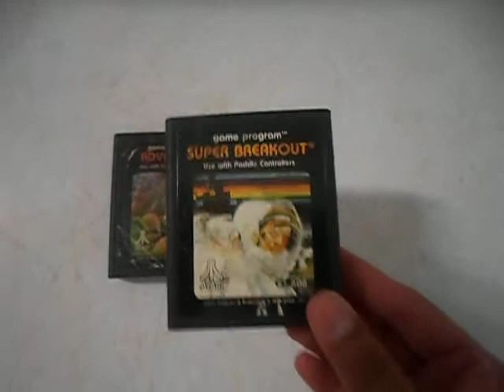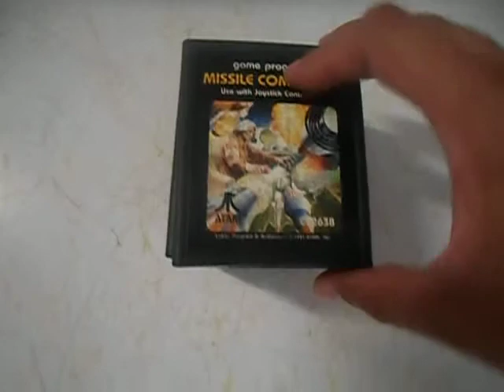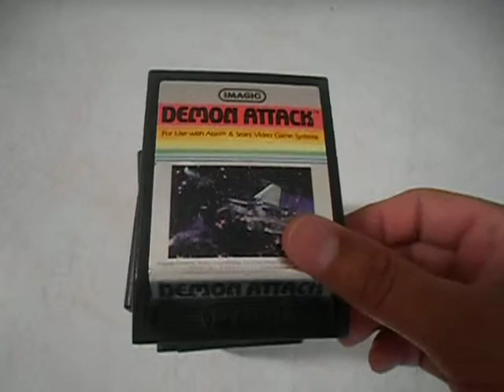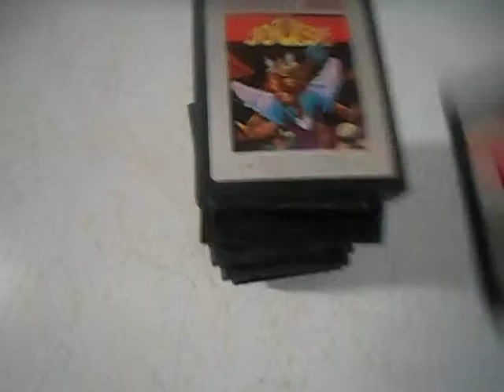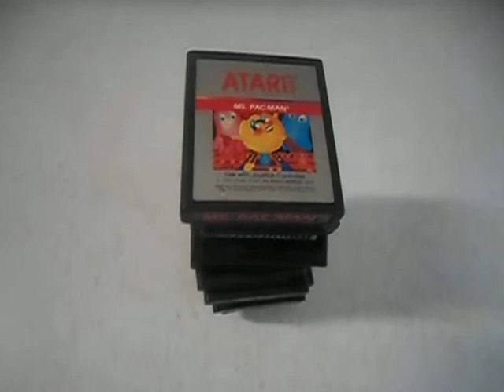atari 2600 coleccion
no una coleccion en toda la extension de la palabra, pero estos son los juegos que poseo para la historica atari.